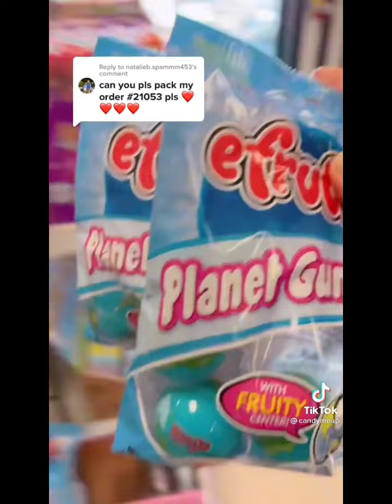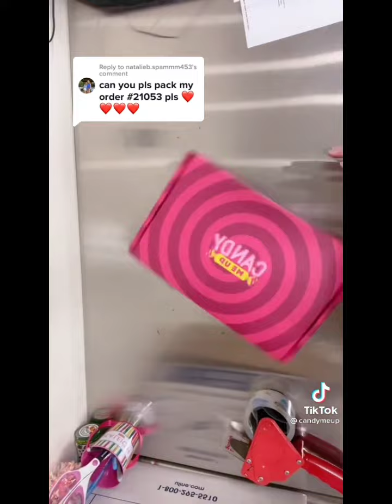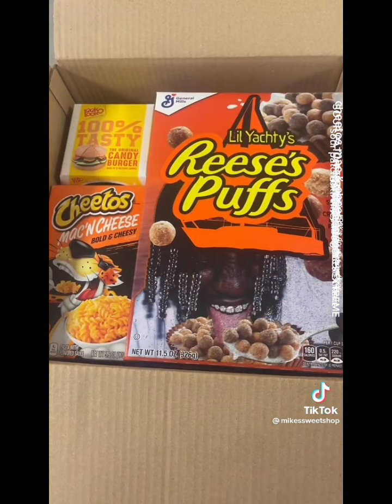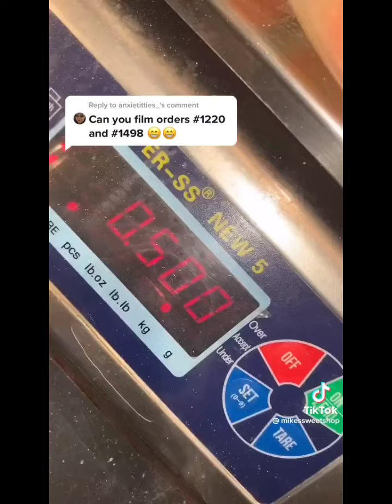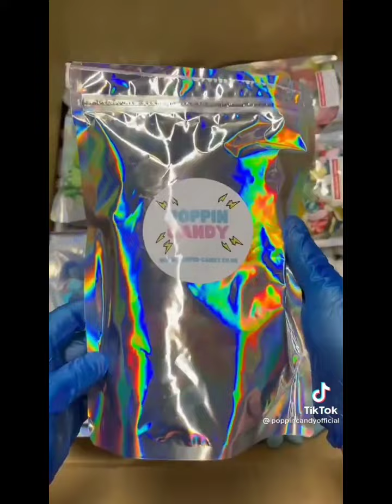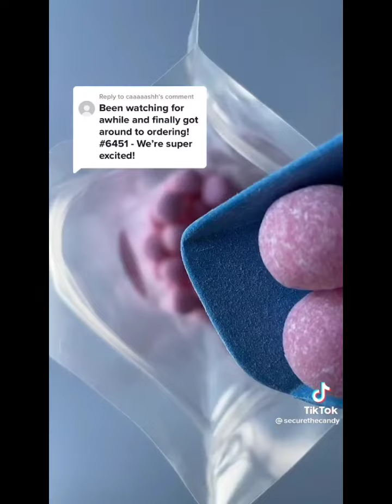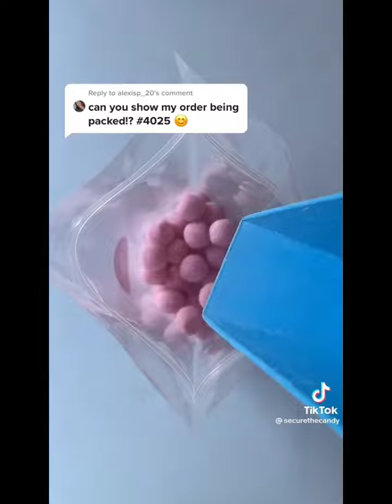Packing Orders Candy tik tok Compilation Satisfaying Video